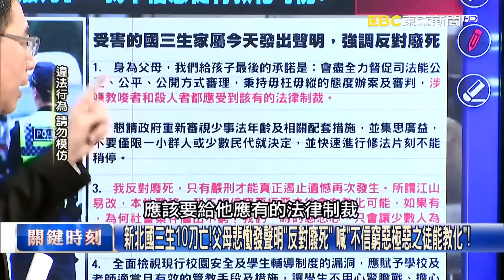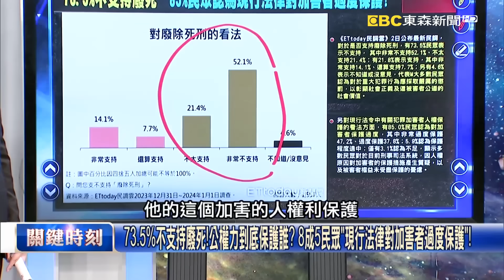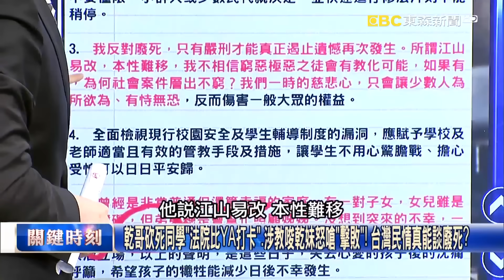【關鍵時刻上集】20240103 蔡壁如所到之處蔡其昌隔天立刻急拔樁 選情緊繃綠營大玩「如影隨形戰法」！？｜劉寶傑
(00:00:00) Part1:「全黨挺一人」藍白合最強示範區 「拚蔡壁如扳倒蔡其昌」國民黨南北集結台中！【關鍵時刻】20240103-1 劉寶傑 黃世聰 黃暐瀚 張禹宣 吳子嘉

(00:27:58) Part2:新北國三生10刀亡！父母悲慟發聲明「反對廢死」 喊「不信窮惡極惡之徒能教化」！【關鍵時刻】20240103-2 劉寶傑 黃敬平 張禹宣 吳子嘉

(00:44:12) Part3:不反對公開高端合約？重申是「保存」？ 陳時中強硬嗆「說我內線交易一定告」！？【關鍵時刻】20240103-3 劉寶傑 黃敬平